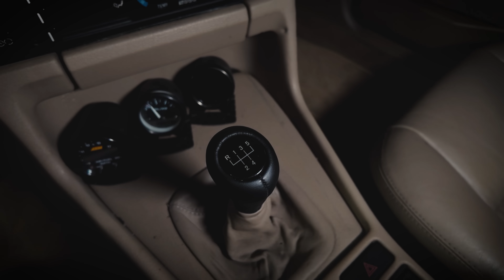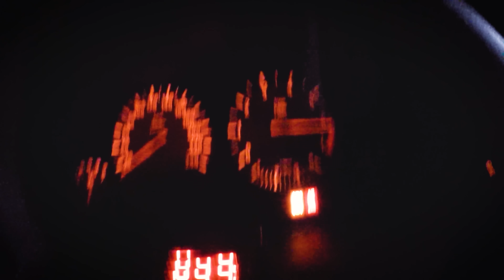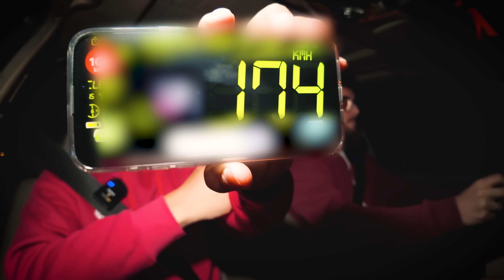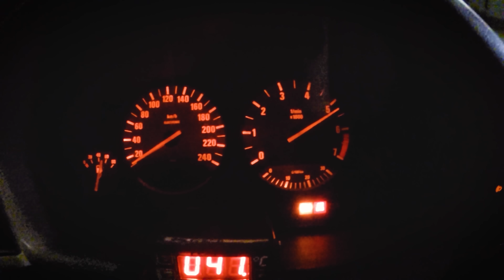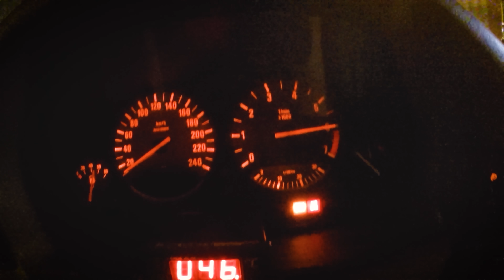BMW E34 SWAP 28i TURBO *ABUSADO* | AllSpeedDrive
Apoia o Canal (+18) SOLVERDE CÓDIGO ASD = 25 JOGADAS GRÁTIS NO REGISTO E MUITO MAIS ATRAVÉS DO